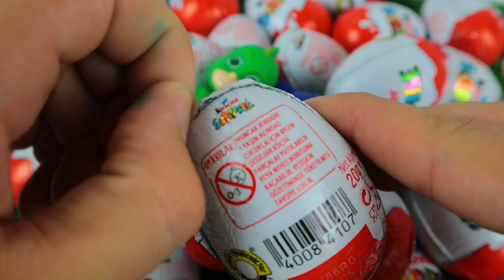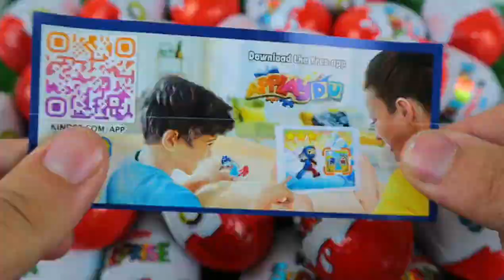Satisfying Video | DIY How to make Rainbow Slime Candy Frozen Elsa Disney Princess Cutting ASMR